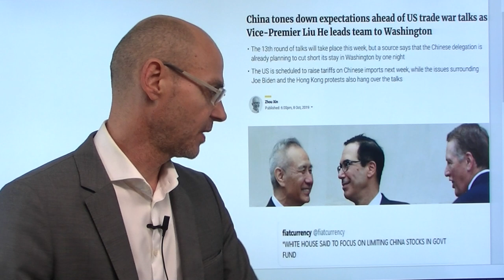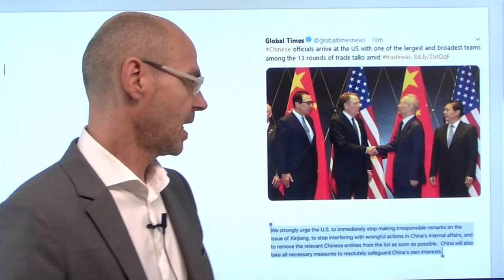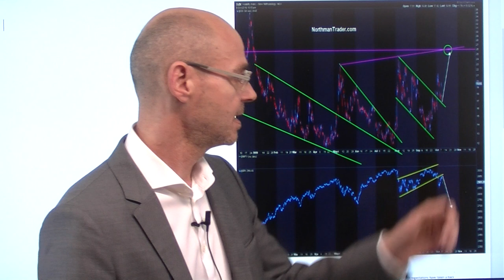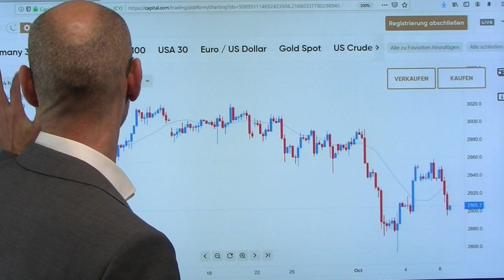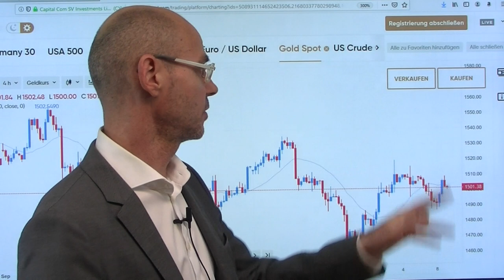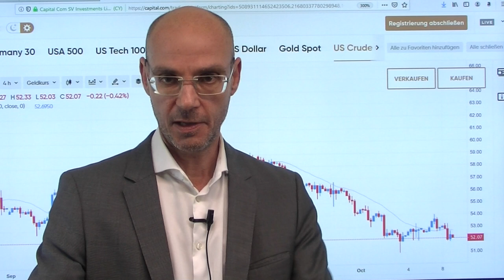Glimpflicher Abverkauf! Marktgeflüster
Angesichts der doch ziemlich desaströsen Nachrichtenlage könnte man das Geschehen an den Aktienmärkten durchaus als "glimpflichen Abverkauf" bezeichnen! Heute vormittag zunächst die Schllagzeilen zum Brexit - die Wahrscheinlichkeit eines harten Brexit steigt damit deutlich an. Dann die Drohung Chinas, zurückzuschlagen angesichts der Aufnahme von 28 chinesischen Firmen in die US-Blacklist. Dann ein Bericht, wonach die chinesische Delegation einen Tag früher als geplant abreisen werde aus Washington - und schließlich der Plan der US-Regierung einer Art softer Kapitalkontrollen für US-Investments in China. Reichlich Stoff für einen herben Abverkauf - aber die Aktienmärkte klammern sich noch an den Strohhalm einer wundersamen Einigung im Handelskrieg zwischen den USA und China..